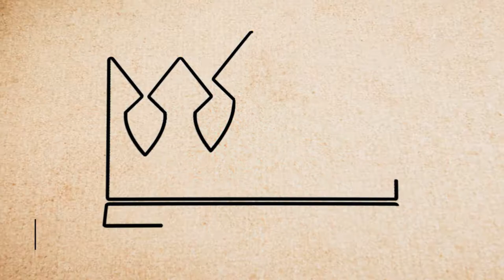COMO VENCER SEUS MEDOS?- ANALOGANDO EP. 4- LANTERNA VERDE, BIRD BOX etc.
Hoje vamos fale de um mal que atingi toda a humanidade!
Algo que pode levar a morte!
O medo! Ele te paralisa e impede de avançar! Chegou a hora de descobrir como superar os seus medos!

Diretor Geral: Jesus Cristo
Editor: Sérgio Maciel
VFX: Sérgio Maciel
Roteiro: Sérgio Maciel